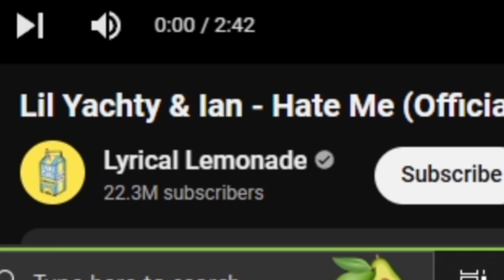Lil Yachty & Ian - Hate Me (Official Music Video) - DC ENT REACTION